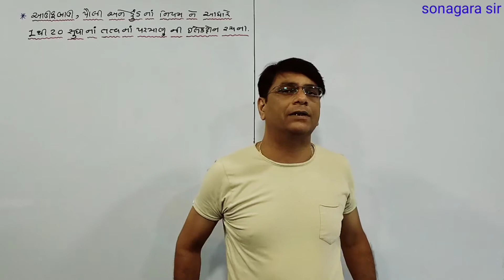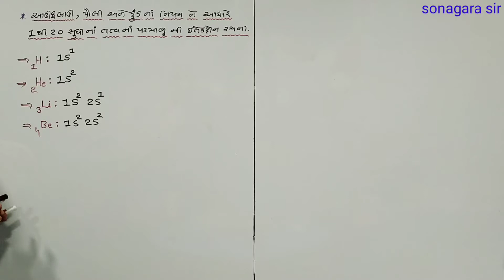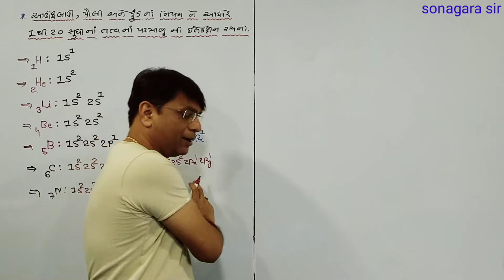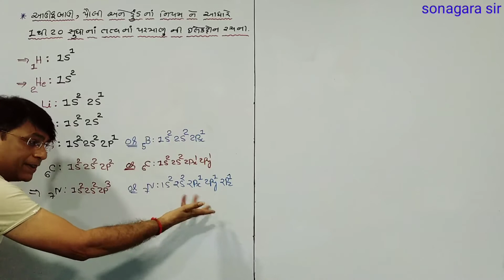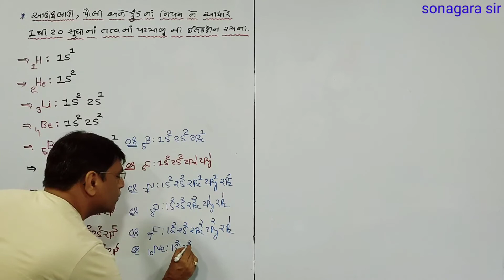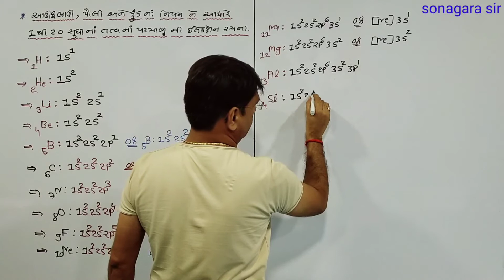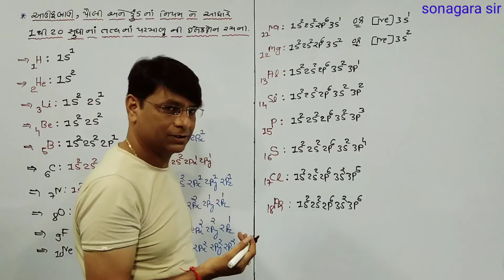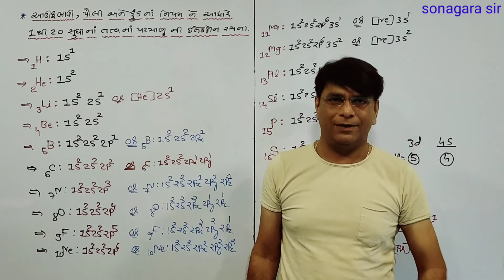૧ થી ૨૦ પરમાણુ ક્રમાંક ધરાવતા તત્વોની ઇલે. રચના I પરમાણુ બંધારણ I પ્રકરણ-૨ I ધોરણ-૧૧ I રસાયણ વિજ્ઞાન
૧થી૨૦ પરમાણુક્રમાંકધરાવતાતત્વોનીઇલે. રચના I પરમાણુબંધારણ I પ્રકરણ-૨ I ધોરણ-૧૧ I